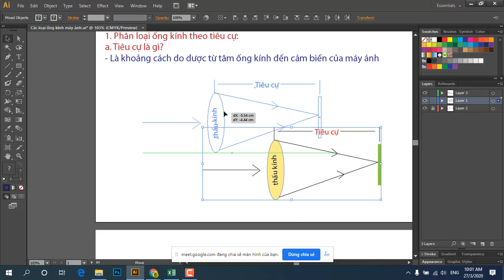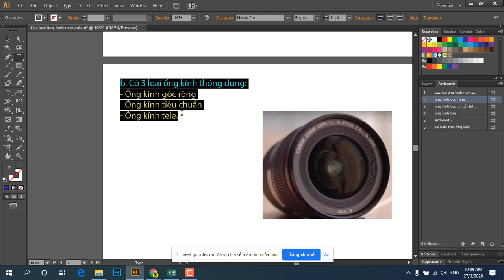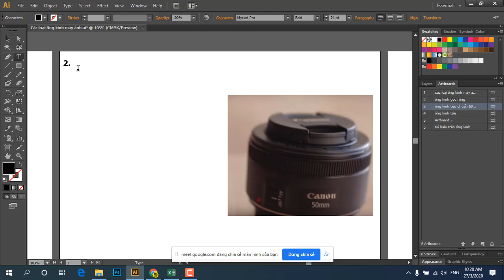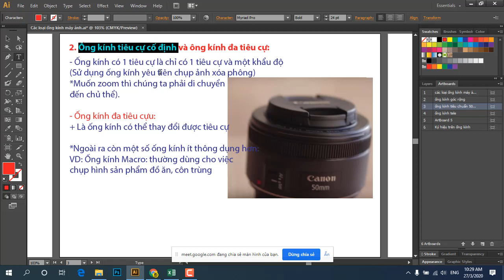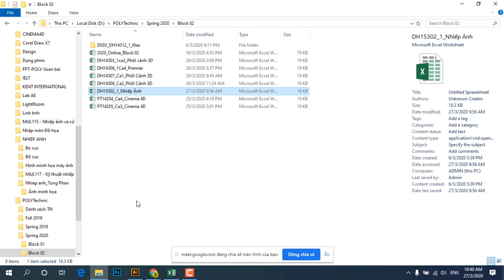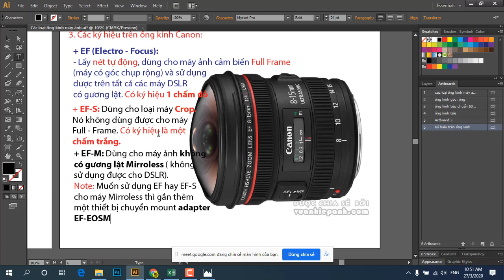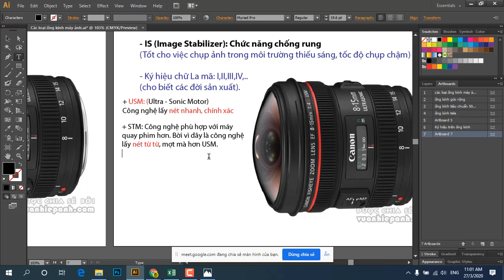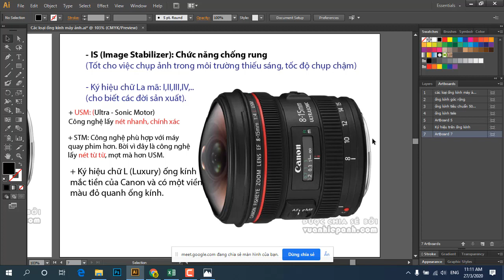Tìm hiểu các loại ống kính phổ biến của máy ảnh Canon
- Ống kính góc rộng
- Ống kính tiêu chuẩn
- Ống kính tele
- Ống kính tiêu cự cố định và đa tiêu cựu
+ Các ký hiệu ghi trên ống kính máy Canon